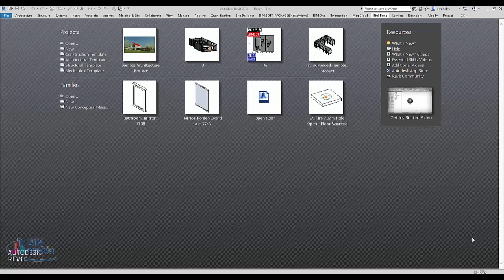تصدير ملفات الريفيت للنافيسوركس مره واحدة